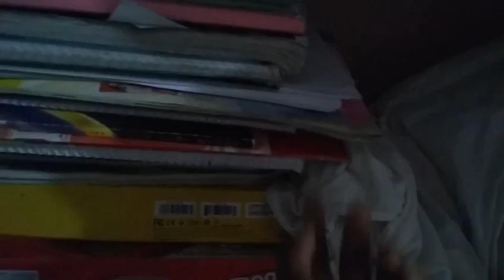ROOM TOUR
Hola yole y mary tubers , en este vídeo les traigo el room tour .